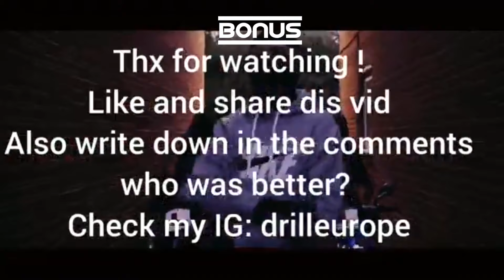Best Drill In Europe!! Reacting to German drill 🇩🇪 vs Dutch drill 🇳🇱 vs French drill 🇫🇷 #2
Ladies and gentlemen we got a banger for yall. we got some of the best hip hop / drill from across all of europe that we are reacting to. We got dutch drill, german drill and french drill. LETS GET IT!!

For more dutch drill reactions check out my bro ray trilla. tell him i sent you

SHout out to Iharraki_beatss for providing the background music for the video. PLease go show him some love